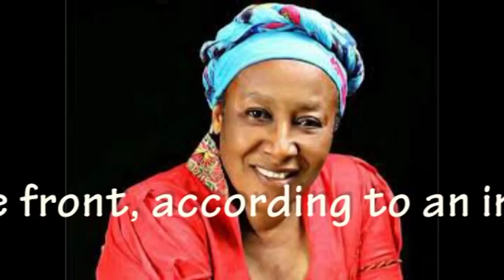STAR ACTRESS PATIENCE OZOKWOR SEEKS COURT INJUNCTION AGAINST SON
The favourite matriarch in Nollywood faces domestic turmoil on the home front, according to an insider. As we all know, Patience Ozokwor lost her husband years ago and is the mother of 2 daughters and 2 sons, namely Chuka and Nduka.
For half a decade and much to Mama G's disapproval, Chuka dated a woman called Joy. The thespian voiced concern about respect issues with her son's love interest.
The star went out of her way to pick a woman called Ada for her son who according to her was better suited. Chuka disapproved of the move, but to keep the peace with his mother, he dumped Joy and hooked up with Ada. As is to be expected, the relationship between Mama G and Ada soon deteriorated as Ada found her marks in the relationship and developped a mind of her own.
A split between mother and son ensued as Chuka vowed to keep his lady and to further complicate matters, Ada got pregnant. As a last resort, Mama G sought a court injunction to stop Chuka from claiming his father's inheritance as is customary for the first son in Igbo tradition. Chuka wedded Ada in court and has appealed to his kinsmen in the hope to solve the tricky situation. In the meantime, the actress is actively preparing the wedding of her youngest son, vowing to make it the talk of the town in an effort to spite Chuka even further.